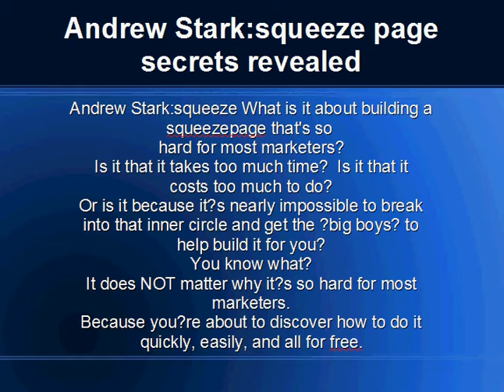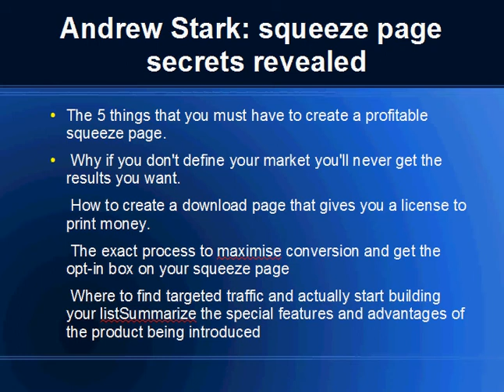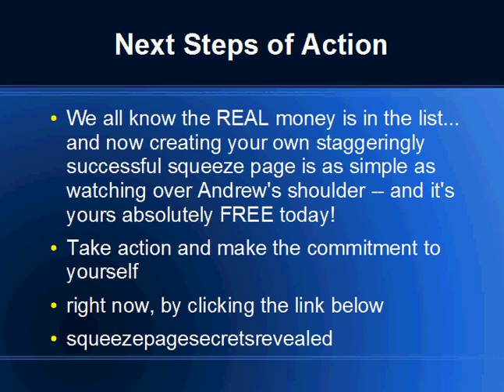Andrew Stark:squeeze page secrets revealed